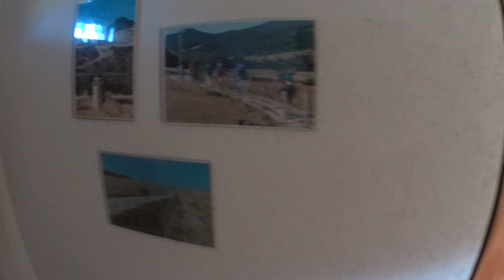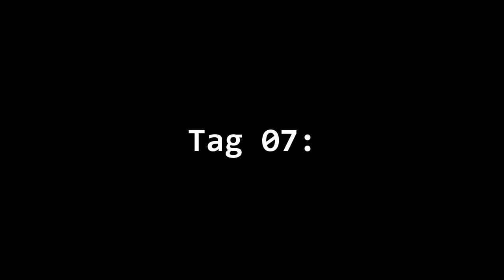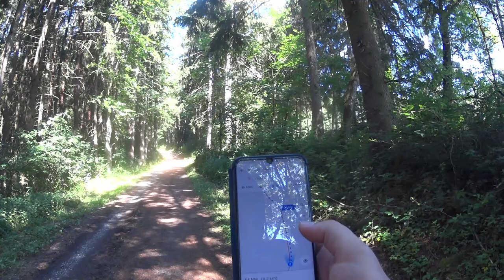Camino 2Q2Q_Mein fünfter Jakobsweg_Tag 07 22 06 2020_Von Leinstetten nach Alpirsbach